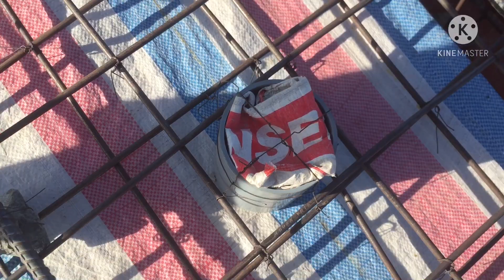Đặt ống chờ bồn cầu, thoát sàn, lavabo trước khi đổ bê tông sàn| Anh thợ đụng